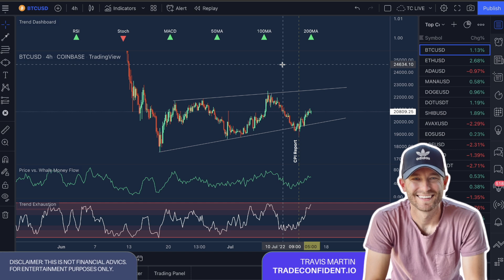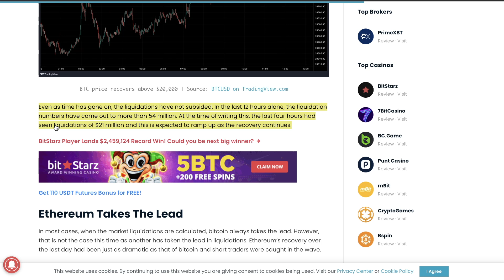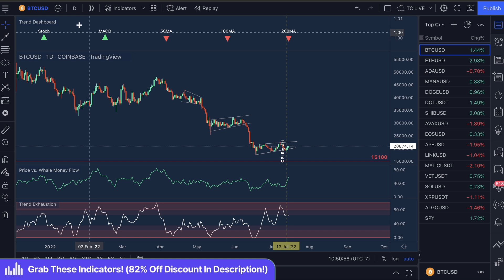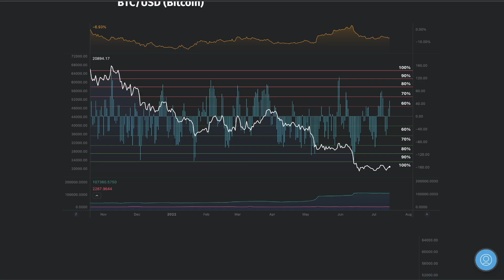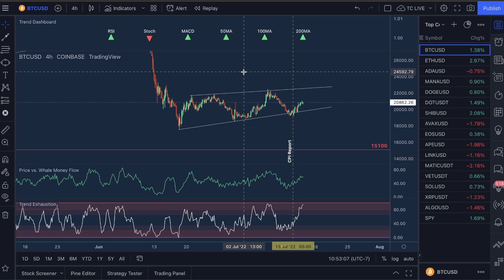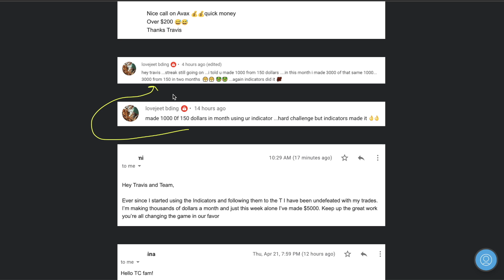$200 MILLION LIQUIDATED FROM BITCOIN IN LAST 24 HOURS! (THIS IS INSANE AND COULD GET WORSE!)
In this video, I’ll show how $200 million dollars has been liquidated from Bitcoin in the last 24 hours due to the CPI report coming out and the market (not corresponding) to what short traders were expecting. Bitcoin has seen a consistent move up here and if you're trying to make money back by going long, I have some words of caution for you!

---GRAB THE GOOD STUFF!---

Video Topics